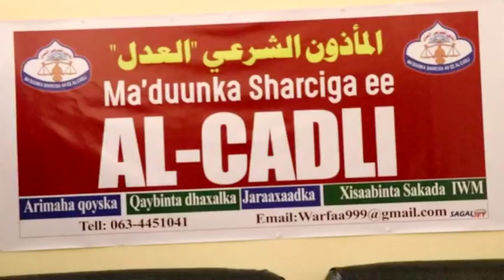Daawo:-Xarunta Cusub Ee Sharciga Ee Al-Cadli Oo Laga Furay Magaalada Borama